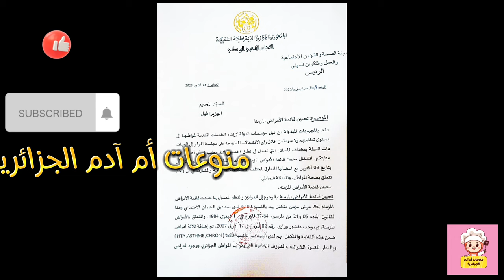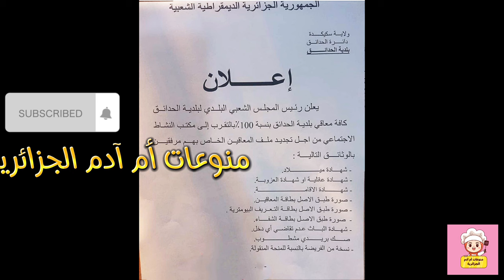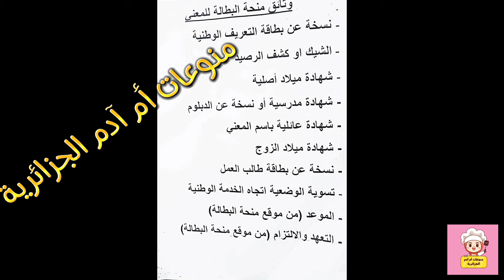الزبادة في الأجوروالمنح الاجتماعية: نحوحياة كريمة للكل ومطالب قيد المناقشة/Augmentations de salaire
انضم إلينا في هذا الفيديو الملهم الذي يستكشف أهمية الزيادات في الأجور والمنح الاجتماعية في تحقيق حياة كريمة للجميع. سنستعرض المطالب الحالية التي تخضع للمناقشة والتنفيذ، ونستكشف كيف يمكن أن تسهم هذه الزيادات في تحسين الظروف المعيشية وتوفير المساواة الاجتماعية. ستتعرف على أهمية تحقيق الاستقرار المالي وتوفير الفرص العادلة للجميع. انضم إلينا وكن جزءًا من هذه الحوار الهام حول بناء مستقبل كريم ومزدهر للمجتمع
احبابي عندي فيديوات اخرى بالقناة نتمنى تشوفوهم ولكم مني جزيل الشكر♥
برنامج مستخدم للمونتاج :Capcut
برنامج مشتخدم للصورة المصغرة :PixeLab
Rejoignez cette chaîne pour bénéficier d'avantages exclusifs :